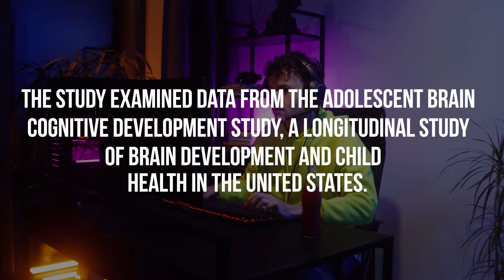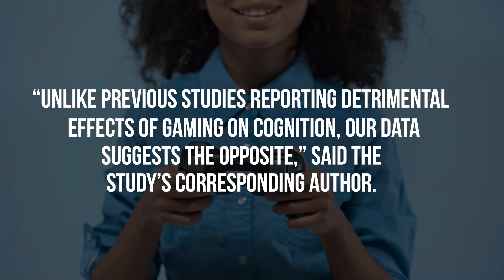Children who play video games show improved cognitive abilities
Playing video games may be beneficial for children’s cognitive development, according to new research.

The study examined data from the Adolescent Brain Cognitive Development study, a longitudinal study of brain development and child health in the United States.

The researchers focused on data from more than 2,000 children who were between the ages of 9 and 10.

The children performed two cognitive tasks while undergoing functional magnetic resonance imaging.

The children also reported how many hours a day they spent engaged in screen time, including separate questions for playing video games and watching videos.

Children who played video games three or more hours per day tended to have faster reaction times and superior working memory, compared to children who didn’t play video games.

Children who played video games also exhibited brain function changes in areas involved in vision, attention and memory processing.

"Unlike previous studies reporting detrimental effects of gaming on cognition, our data suggests the opposite," said the study’s corresponding author.